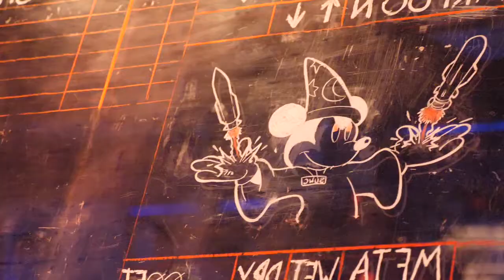Yokosuka Youth visit USS Benfold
We’re looking forward to getting involved with the stem program and having kids come on board and showing them what we do on a day to day basis and hopefully build some future sailors.

I think this was an important opportunity for the kids to see what their parents do.”

~ Commander Leroy Mitchell, Commanding Officer, USS Benfold (DDG 65)

USS Benfold is helping kids get interested in their futures by teaming up with the DODEA’s Science Technology Engineering and Mathematics (STEM) initiative. As part of that initiative, Benfold invited Yokosuka’s School Age Care (SAC) program to take a tour of the ship and see what our Sailors do on a daily basis.

~MC2 Michael Raney